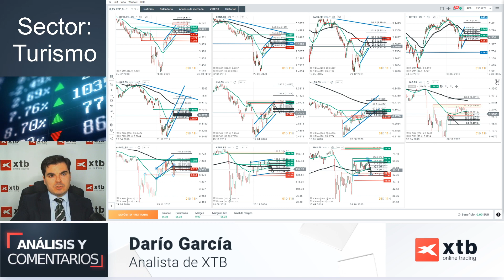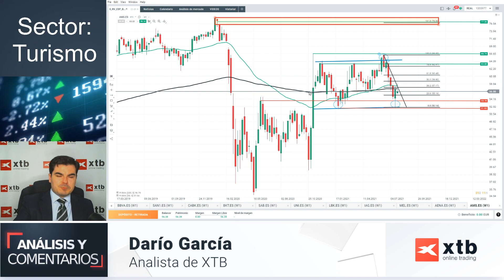Ibex35: Sector Turismo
Nuevo análsis de XTB. En este breve video, analizamos los componentes del sector turismo en el mercado español tras la publicación de sus resultados. Valoramos soportes y resistencias a observar durante las vacaciones.